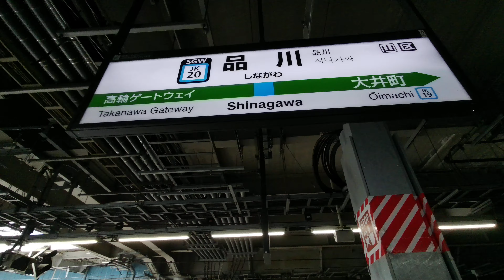【4K乗換動画】品川駅 5- 6番線 京浜東北線、上野東京ラインー11-12番線 東海道線 乗換え PIMI PALM2 で撮影4K30P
品川駅　5- 6番線　京浜東北線、上野東京ラインー11-12番線　東海道線　乗換え　PIMI PALM2  で撮影4K30P